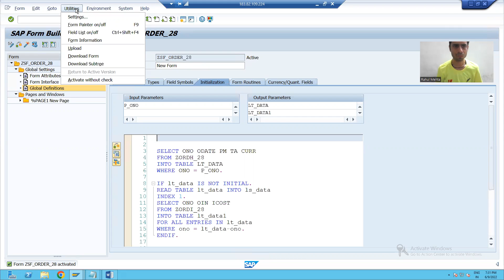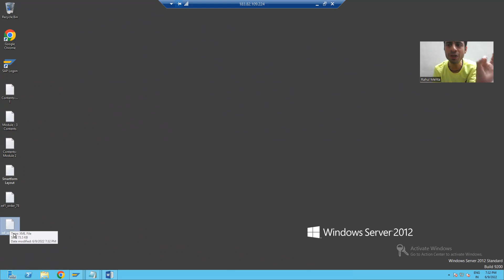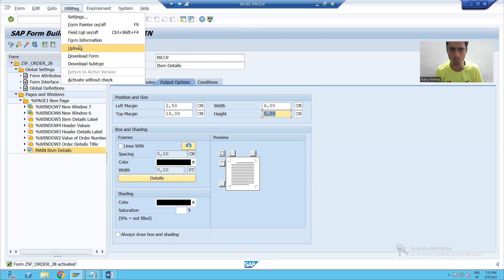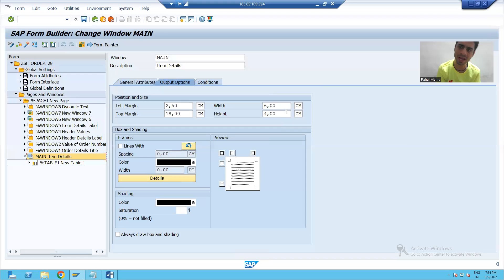30 - Smartforms - Downloading and Uploading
1) Downloading and Uploading of Smartform.